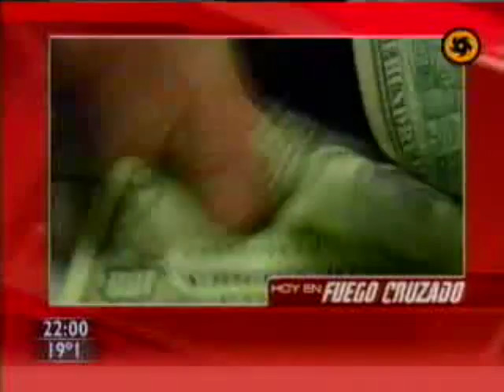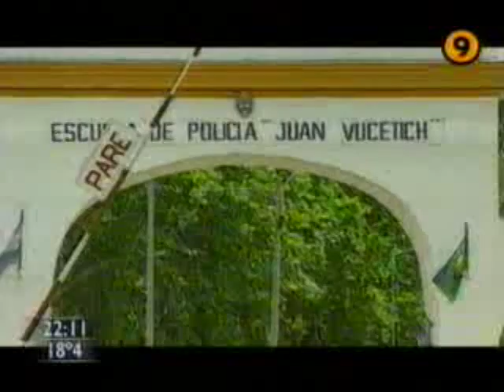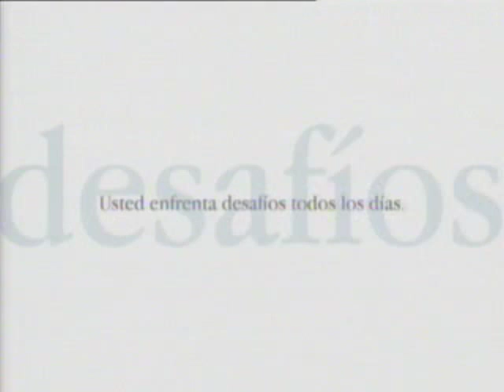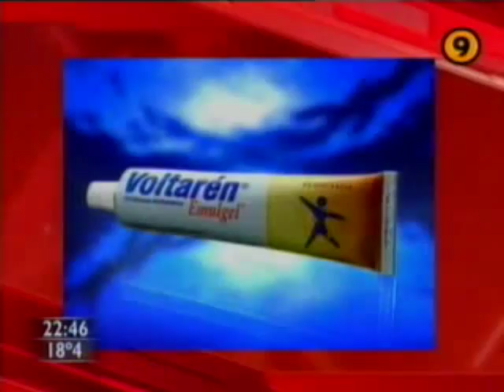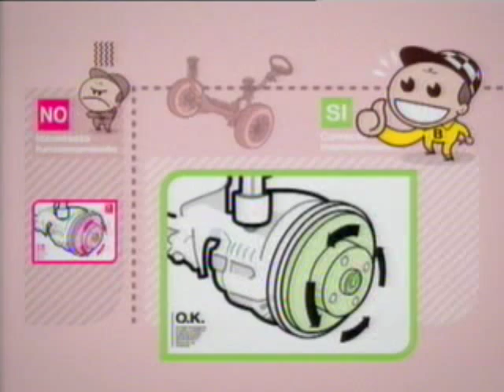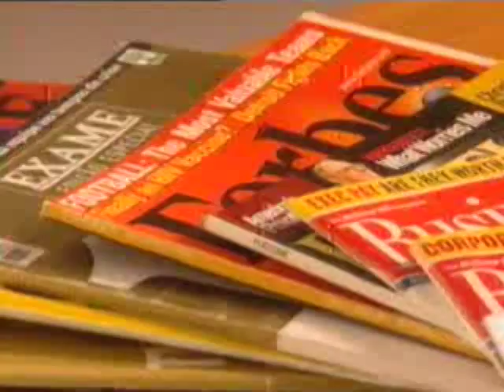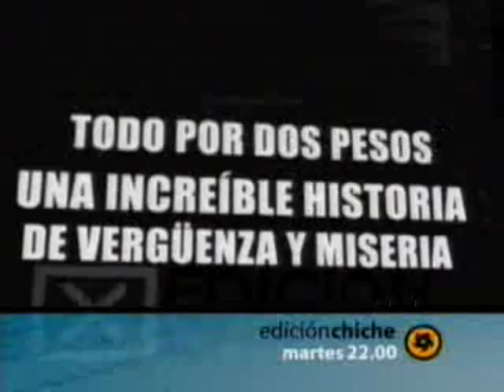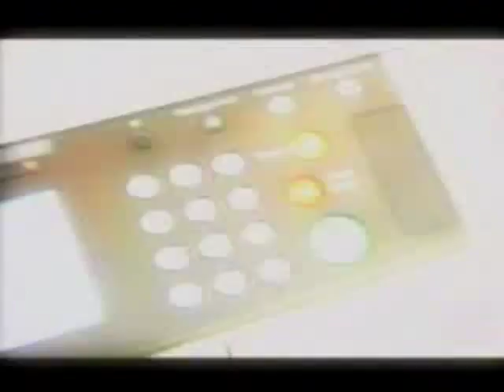Fuego Cruzado con Marcelo Longobardi 13 octubre 2003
Canal 9 Conducción Marcelo Longobardi. Panel: Analía Argento, Antonio Fernandez Llorente, José Benegas. Invitados Alberto Fernandez defendiendo la designación de Zaffaroni. Luis Juez, Alberto Natale. Temas corrupción policial, Corte Suprema, la Narcodemocracia de Gustavo Beliz